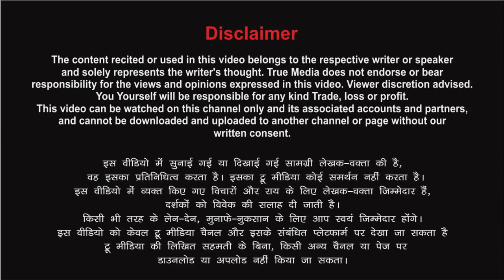जिस दी घोड़ी पर जबरदस्ती बैठा दिए जाओगे... हास्य तुकबंदी... Poetry By Hasan Tukbandi